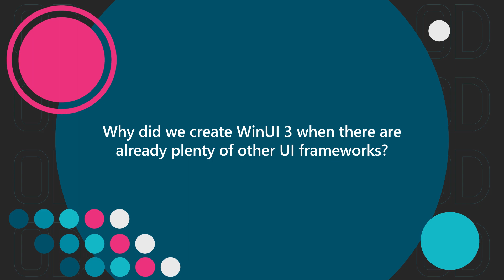Why did we create WinUI 3 when there are already plenty of other UI frameworks? | One Dev Question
Ana from the WinUI team discusses how WinUI is modern yet familiar to people who are used to developing with other Windows UI frameworks.